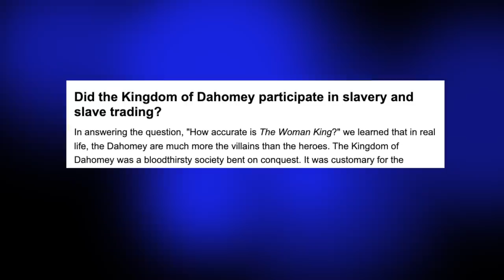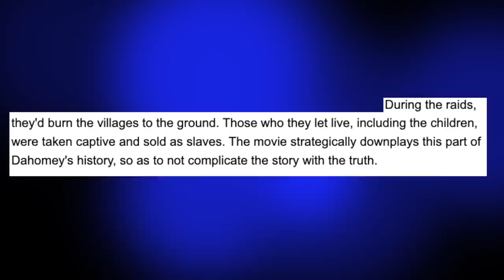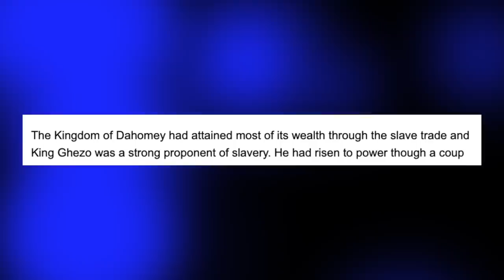The Woman King and The Vandalisation of History